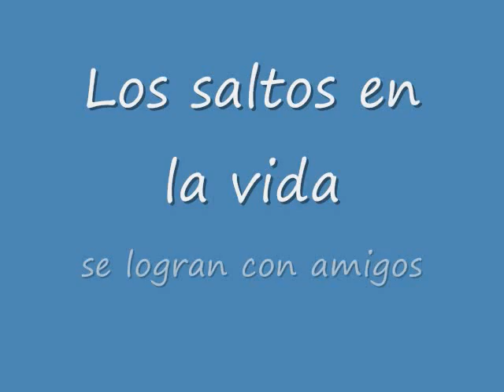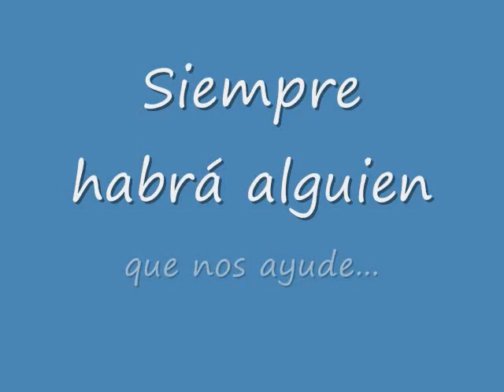Fonoaventuras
Campamento Telefonica 2009
Segunda semana